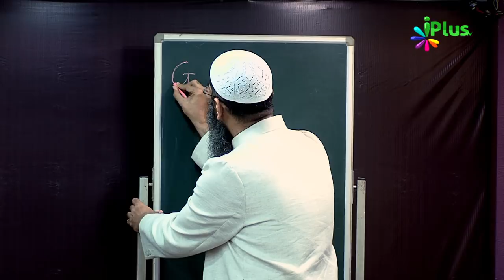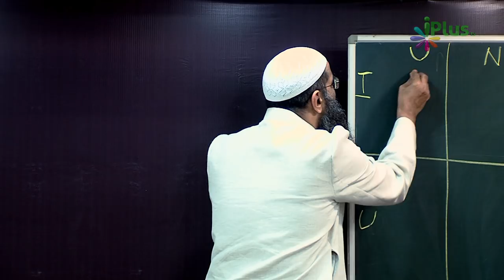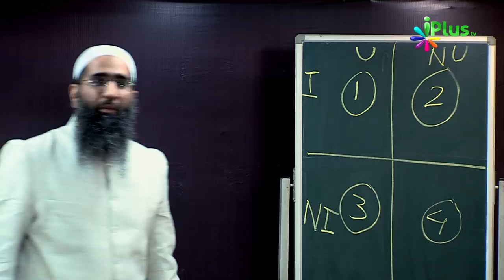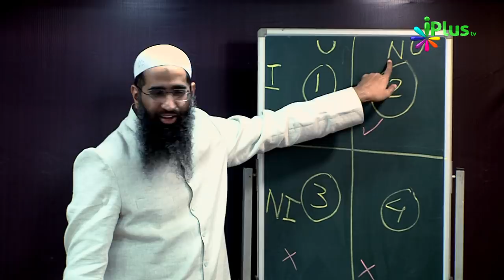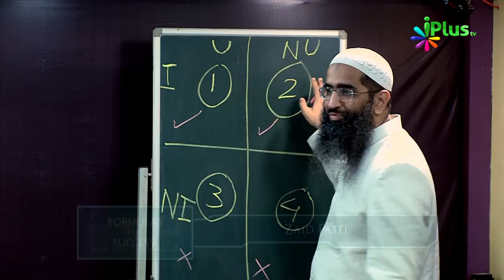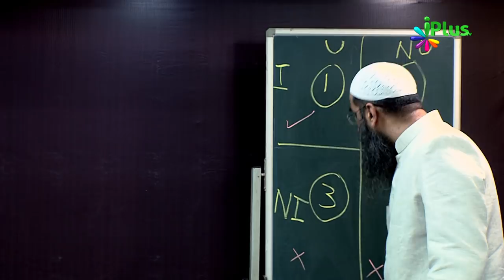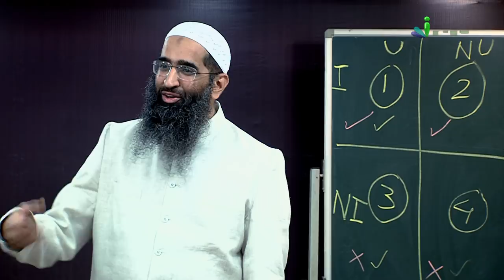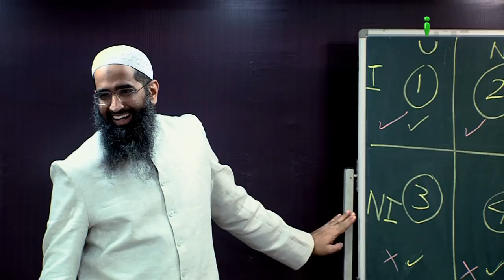Time management tips | Formulas for success | Zaid Patel iPlus TV